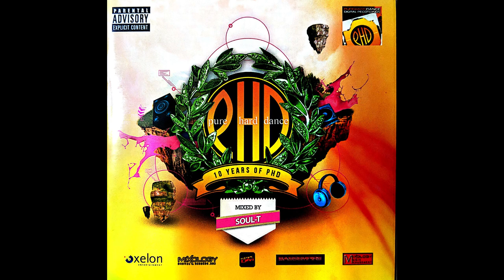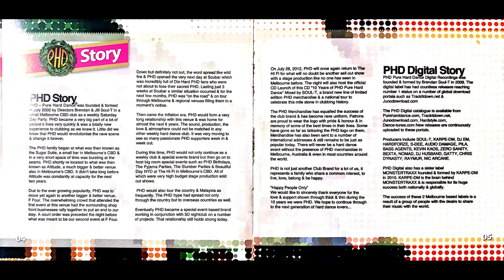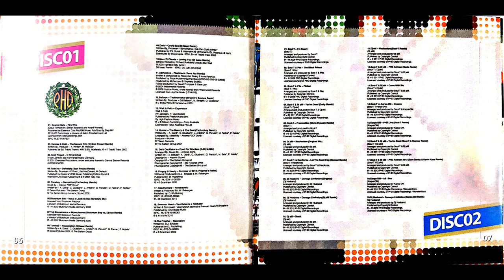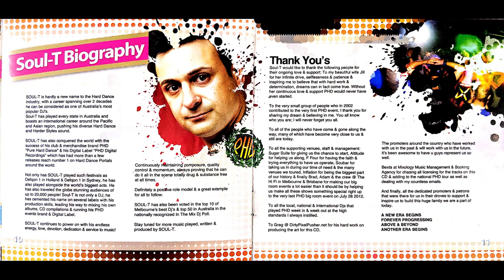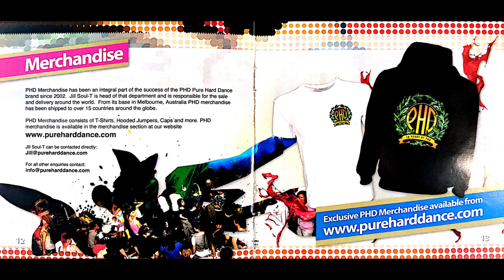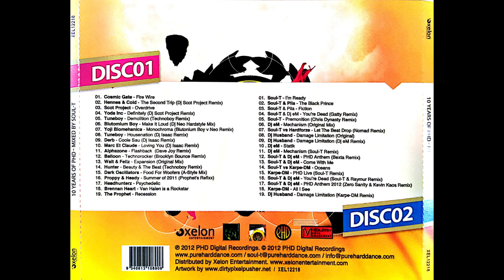Pure Hard Dance - 10 Years Of PHD - CD1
Mixed by Soul-T

Track-list:

1 - Cosmic Gate - Fire Wire (0:00:00)
2 - Hennes & Cold - The Second Trip (Scot Project Remix) (0:04:17)
3 - Scot Project - Overdrive (0:10:32)
4 - Yoda Inc. - Definitely (Scot Project Remix) (0:16:30)
5 - Tuneboy - Demolition (Technoboy Remix) (0:21:13)
6 - Blutonium Boy - Make It Loud (DJ Neo Hardstyle Mix) (0:24:53)
7 - Yoji Biomehanika - Monochroma (Blutonium Boy vs. DJ Neo Remix) (0:27:26)
8 - Tuneboy - Housensation (DJ Isaac Remix) (0:31:13)
9 - Derb - Coole Sau (DJ Isaac Remix) (0:35:56)
10 - Marc Et Claude - Loving You (DJ Isaac Remix) (0:39:34)
11 - Alphazone - Flashback (Dave Joy Remix) (0:42:01)
12 - Balloon - Technorocker (Brooklyn Bounce Remix) (0:46:56)
13 - Walt & Feliz - Expansion (0:51:18)
14 - Hunter - Beauty & The Beat (Technoboy Remix) (0:55:26)
15 - Dark Oscillators - Food For Woofers (A-Style Mix) (0:59:48)
16 - Proppy & Heady - Summer Of 2011 (Prophet’s Refixx) (01:04:16)
17 - Headhunterz - Psychedelic (01:07:59)
18 - Brennan Heart - Van Halen Is A Rockstar (01:11:34)
19 - The Prophet - Recession (01:15:25)